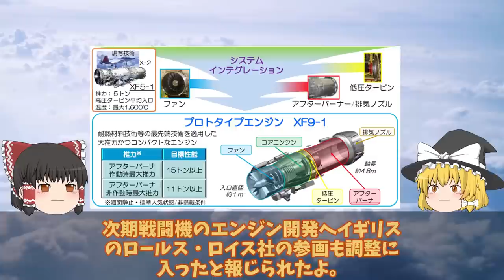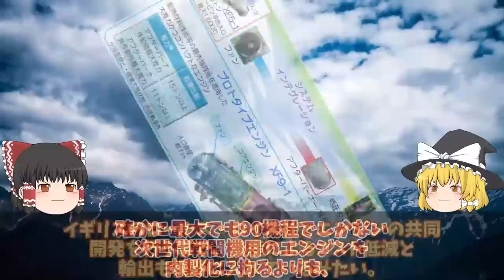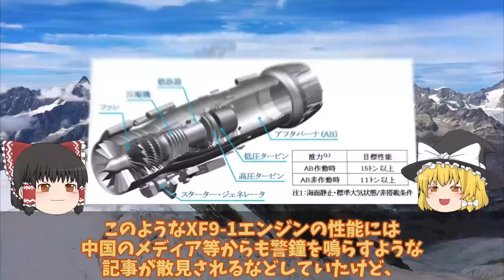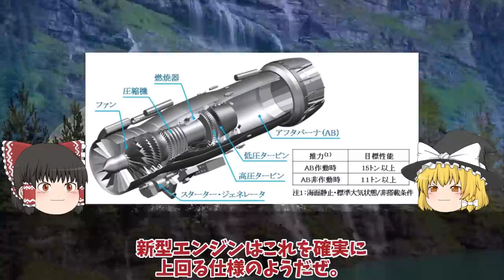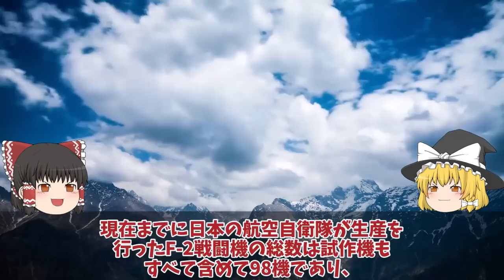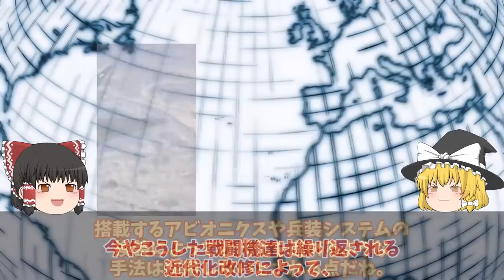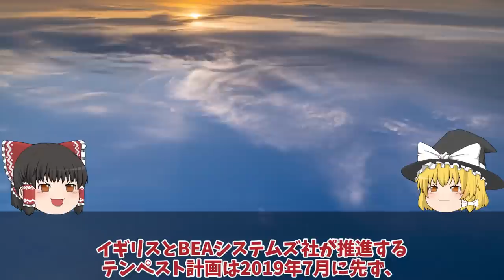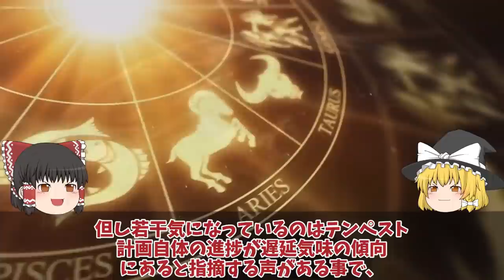自衛隊最強スペシャル F3戦闘機開発は日英伊共同開発！三菱F3戦闘機開発計画に赤信号水素へ進化【スペシャル・特集】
01三菱F3戦闘機開発計画に赤信号F3戦闘機開発は日英伊共同開発か！XF9エンジンが水素へ進化する・・・

02日本F3戦闘機開発でまさかの米国切り日英伊共同開発はすでに不安要素!純国産へロッキード社の技術支援無し

03海自護衛艦かがの艦首がついに四角F35B艦載改修計画も最終段階か！改修費52億円は伊達じゃない？

04海自はぐげいを凌ぐ次期潜水艦建造世界屈指の静粛性は原潜をも超えた!次世代燃料電池誕生で潜航深度1000超え・・・

05海自F35B護衛艦いずも・かがの運用に赤信号点灯南西諸島防衛に新田原基地や馬毛島!運用は海自と空自どちらが対応・・・

06F3戦闘機開発は双発エンジン機体も小型化IHIが開発したXF9推力15t超え!F3エンジンはロールス・ロイス社